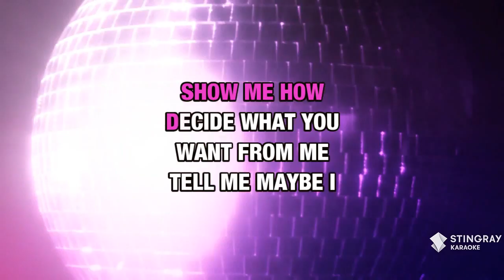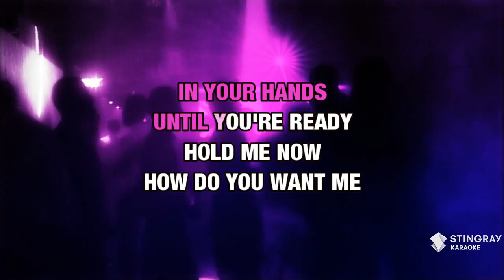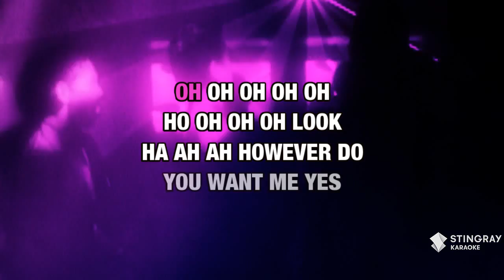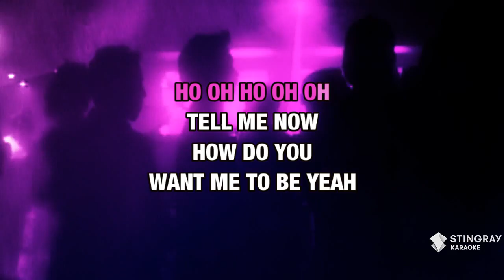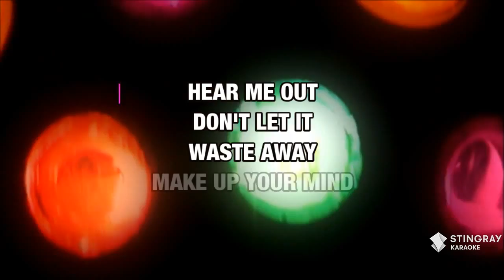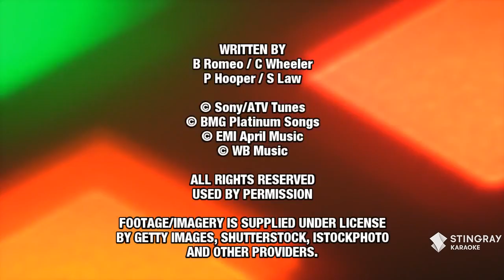Back To Life (However Do You Want Me) : Soul II Soul | Karaoke with Lyrics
Sing Back To Life (However Do You Want Me) : Soul II Soul wherever you go with the Stingray Karaoke mobile app.

Or build your own personal karaoke library by downloading an MP4 of Back To Life (However Do You Want Me) : Soul II Soul from the Karaoke Store